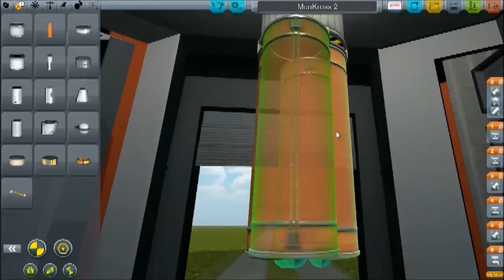KSP - The Mun Rocket That Shouldn't Have Worked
Continuing my vacation and experiment, this time with a ridiculous Mun mission.

Oh, and for a shitty bonus, this was my original 0.20 video, please tell me what I can do to make sure I make something better next time